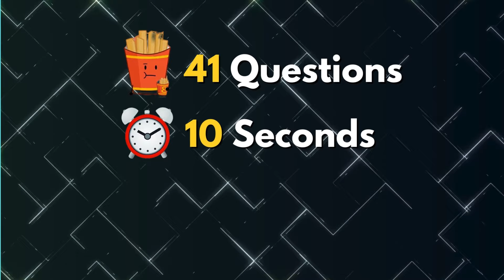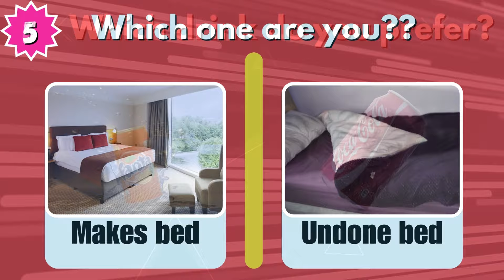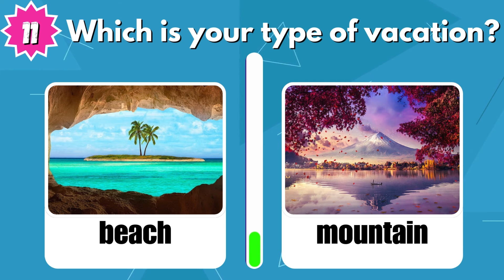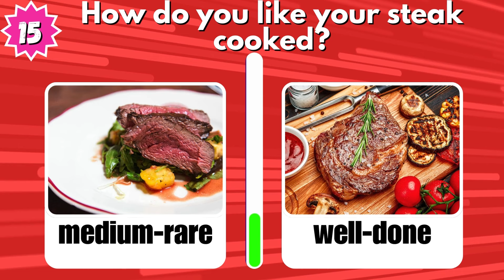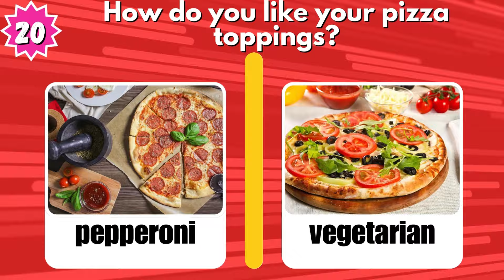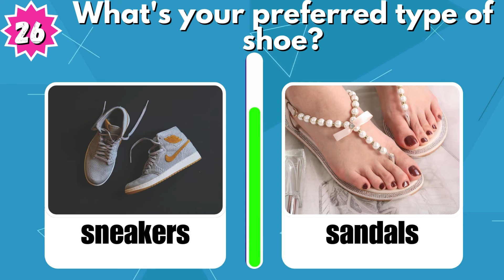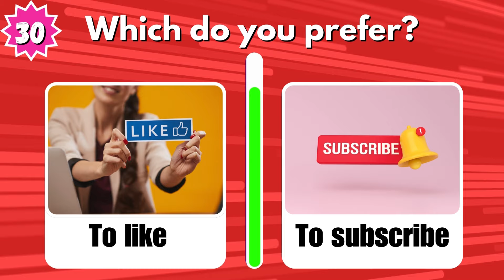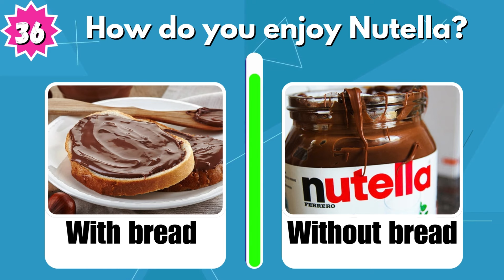Which One Are You??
Today let's find out how much you know about yourself and which type of person you are. here are two types of people in this world! Which one are you? Let's find out.